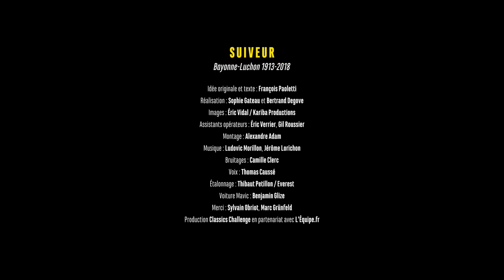SUIVEUR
Bayonne, 3h du matin. Les 59 rescapés du début du Tour de France 1913 s'élance pour une étape qui restera l'une des plus dures de toute l'histoire du Tour. 326km entre Bayoonne et Luchon, via l'Aubisque, le Tourmalet, les cols de Peyresourde et Aspin. Le 6 Juillet dernier, François Paoletti, fondateur des Classics Challenge Paris, retraçait cette étape mythique, ou la légende de Eugène Christophe est née, lui qui brisa sa fourche, puis la répara lui même dans une forge avant de repartir.